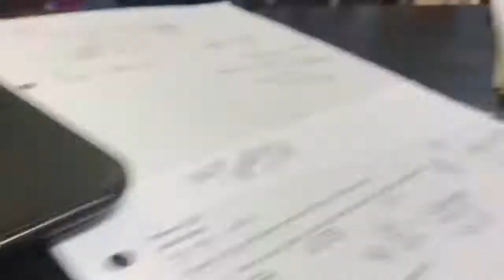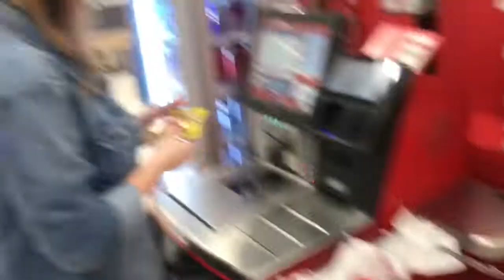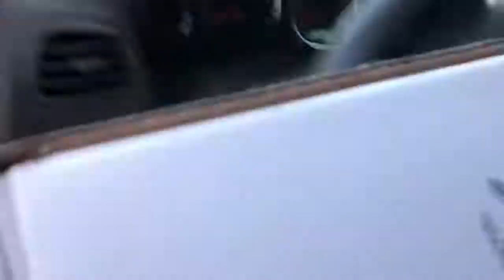RIPPED MY SKIRT IN PUBLIC?? || Taylor’s Weekly Vlog